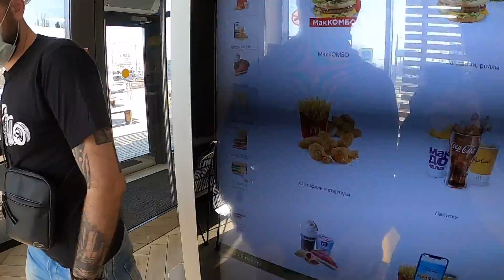БЛОЖИК САМАРА BMX MTB| СКЕЙТ ПАРК FKRAMPS САМАРА АРЕНА - НЕ РАБОТАЕТ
сгоняли проверить парк на Самара-Арену, расстроенные поехали обратно, пара спотов несколько трюков и товарищи!